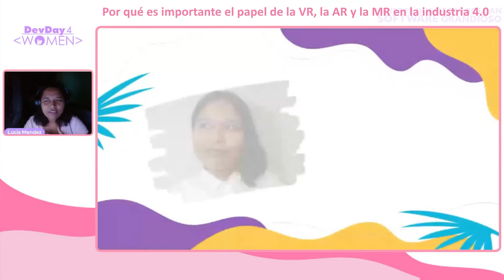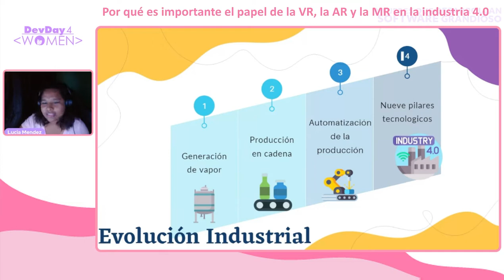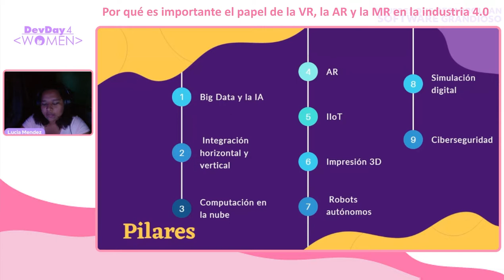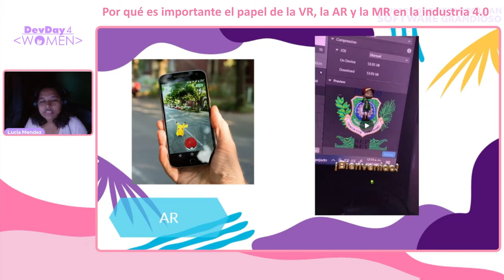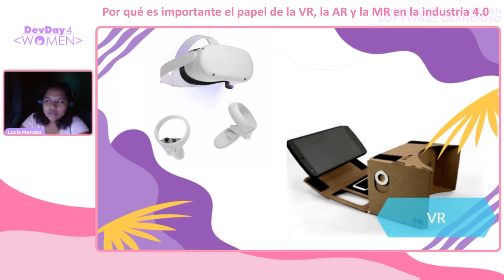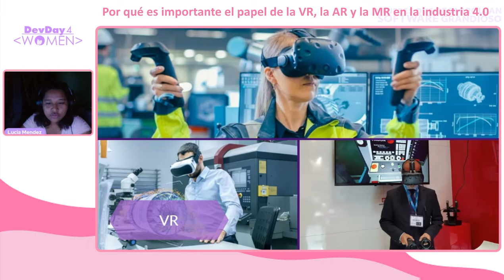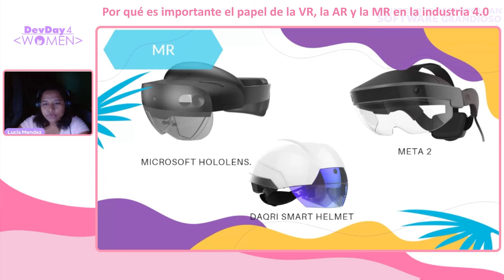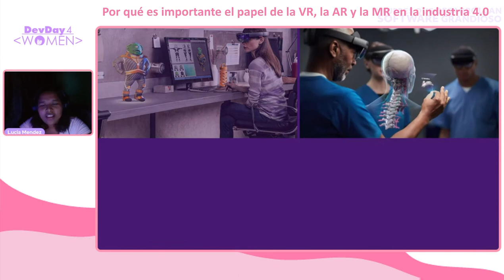DD4W 04.22 - Por qué es importante el papel de la VR, la AR y la MR en la industria 4 1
Implementacion de tecnologías para Sirius ITESCO para el uso del Desarrollo Web en la Robótica Avanzada y Colaborativa, Realidad Aumentada, Virtual y Mixta (XR), IoT (Internet of Things),Cloud Computing,Big Data o Impresión 3D, la digitalización implica que parte de los procesos de producción permitan aumentar la eficiencia de gestión de recursos, la calidad como consecuencia del control de los procesos automatizados y la competitividad de las empresas industriales.